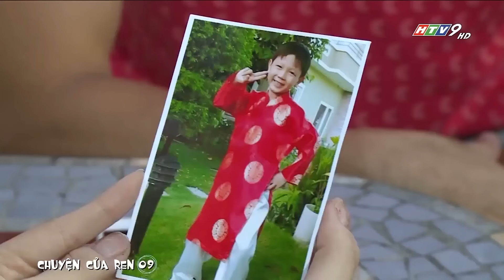Chuyện Của Ren - Tập 09 | HTVC Phim HD hay Việt Nam 2024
"Chuyện Của Ren" là những xâu chuỗi đầy phức tạp liên quan đến cuộc sống của Ren, một người con gái giàu nghị lực và khát vọng yêu thương. Với đề tài tâm lý xã hội, “Chuyện của Ren” đặt ra vấn đề mới và đang thu hút sự quan tâm của cộng đồng dư luận đó là công nghệ xét nghiệm ADN.

Ren là em gái của Liên Hoa, mối tình đầu của Hậu. Sau khi tốt nghiệp đại học, Hậu và Hoa chuẩn bị đám cưới. Nhưng, trước ngày cưới 1 tháng, Hoa bất ngờ gặp tai nạn và qua đời. Cái chết của Liên Hoa gây ra nỗi đau mất mát cho rất nhiều người, trong đó, Ren và Hậu là hai người đau khổ nhất. Trong một lần say rượu, Hậu và Ren đã qua đêm với nhau trong tình trạng mất kiểm soát. Ren có thai và cả hai buộc phải lấy nhau. Ren về làm dâu gia tộc Huỳnh Gia.

Mọi chuyện tưởng sẽ đi vào quỹ đạo và tốt đẹp từ sau đám cưới đó. Thế nhưng, chuyện phim mở ra tình huống cao trào tiếp nối. Một cô gái tên Huyền xuất hiện và xen vào cuộc hôn nhân của Hậu và Ren; đó cũng là âm mưu của Tâm - một chàng trai lịch lãm, tài năng. Song hành với các biến cố này, những bí mật 20 năm trước cũng lần lượt hé mở, gây sóng gió cho gia tộc Huỳnh Gia, trong đó có thân thế của Ren.

Sau 10 năm trải qua cuộc sống đầy thăng trầm, liệu lần này hạnh phúc có mỉm cười với cô? Người con gái mạnh mẽ và giàu lòng nhân ái ấy sẽ chọn con đường nào cho mình để thoát khỏi những trò đùa nghiệt ngã của số phận vương mang vào cô?

Bộ phim với sự tham gia của các diễn viên: Quốc Trường, Phan Như Thảo, Mai Thư, Hoàng Sơn, Bích Hằng, Trung Dân, Tiết Cương...